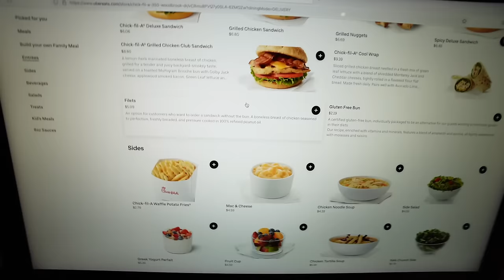LAST TO SURVIVE THE GIANT TENT!! | JKREW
Today the Krew are doing a very fun challenge, last to survive the giant tent wins. Mom bought a giant tent and figured we should build it in the living room, but the home we are currently renting is not very big. The giant tent took the entire living room. Anthony and Liam were loving the tent, when Cilla and Maddy came downstairs they were very surprised but loved the idea. The only thing they were allowed to bring in the tent was water and the other items they had won. They were picked from a bowl with papers in the first round. The first round was mostly comfy things, but also uncomfortable things. In the second round, they had to throw balls into the other side of the tent. Whoever got the most balls inside the other room in the tent could pick from the bowl with papers first. In that round it was food. That is very important to the Krew. Who do you think won this fun challenge? If you want to find out who won this challenge, you must watch this video until the end. We hope you enjoy this video as much as we enjoyed filming it.

☆ SOCIAL MEDIA ☆